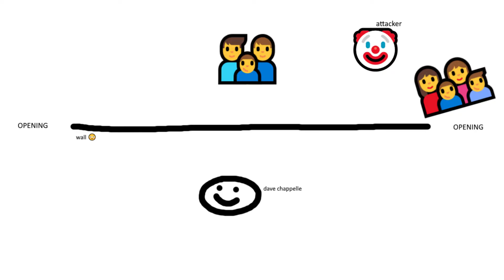The Clumsiest Attacker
The clumsiest attacker goes against Dave Chappelle.